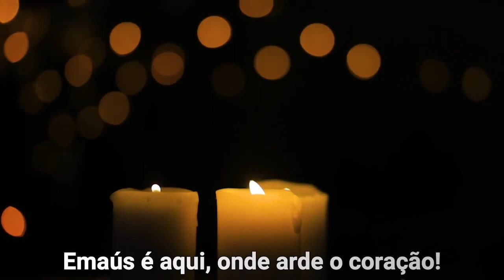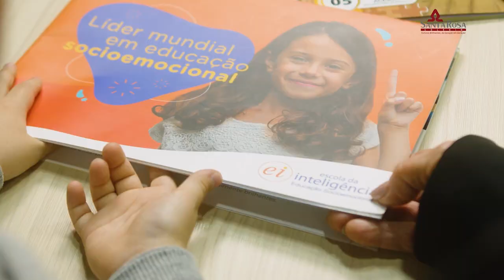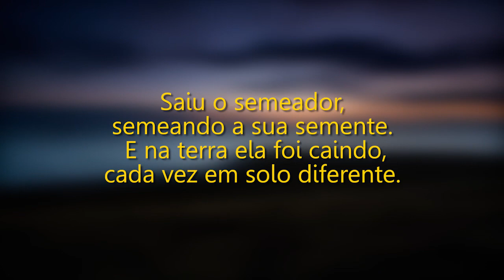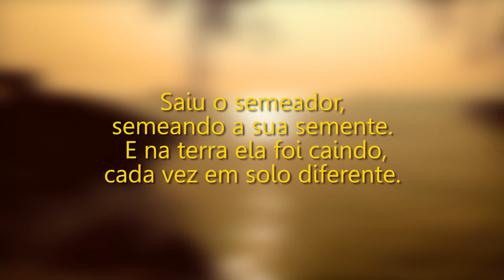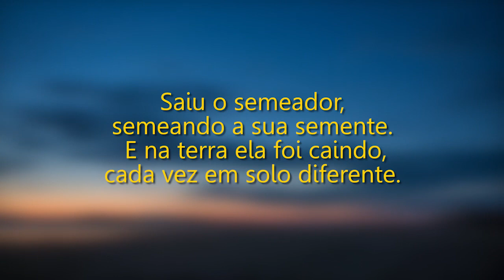Legião de Maria - Lages SC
Momento de Fé